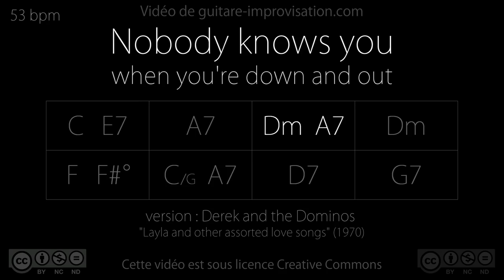Nobody Knows You When You're Down And Out : Backing Track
Apprenez à improviser sur ce morceau ici (cours de 101 min !)